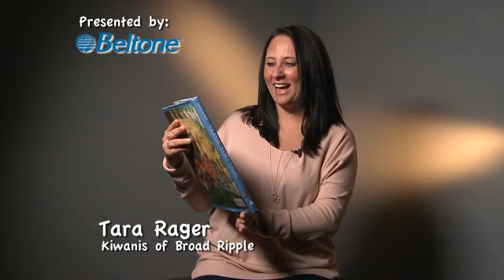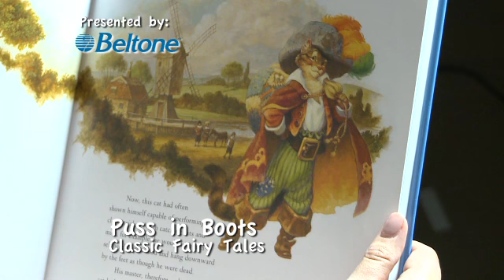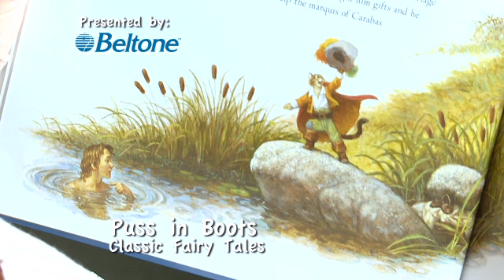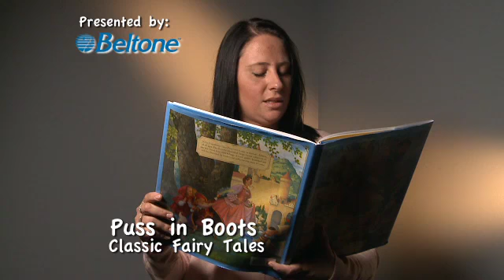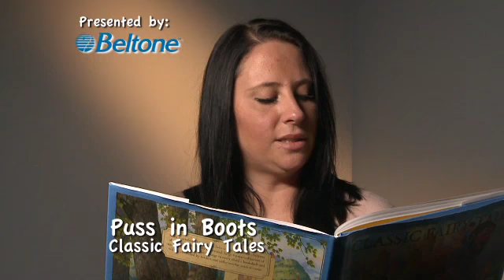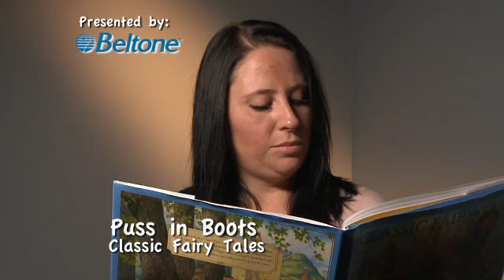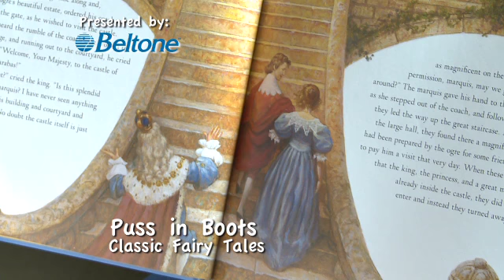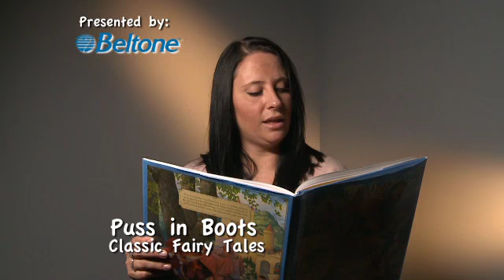#64 Puss in Boots 50%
CBS4Reads Puss in Boots